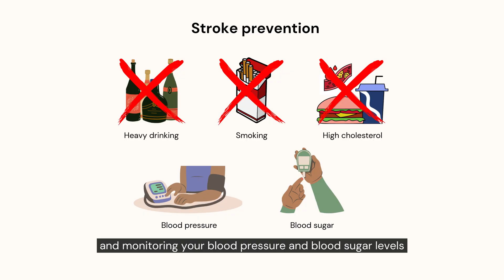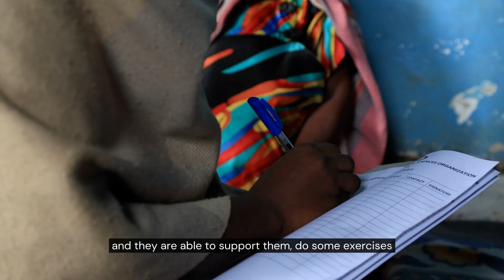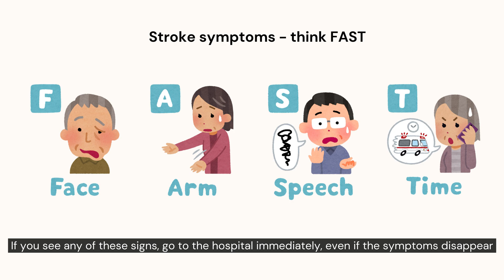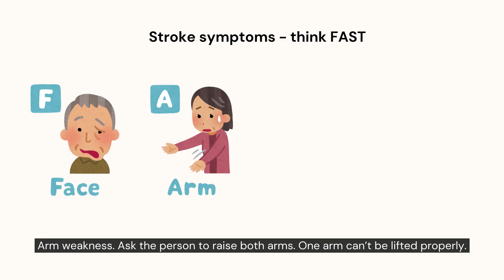New solutions for stroke recovery in Uganda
In Uganda, millions live far from hospitals, and stroke often strikes without warning. But what if a simple mobile phone could help restore movement, independence, and hope for survivors?
Discover how families, village health workers, and innovative SMS services can change the way stroke recovery happens in rural communities.
Learn the first signs of stroke and why every minute counts.

0:00 Rural Uganda
0:27 What is stroke
0:47 Stroke risk factors and prevention
0:57 Why people don't come to hospitals
1:19 How to raise awareness about stroke
1:52 Collaboration with AMBSO
3:13 Village healthcare workers
3:49 Mobile phones and SMS services
4:43 First signs of stroke